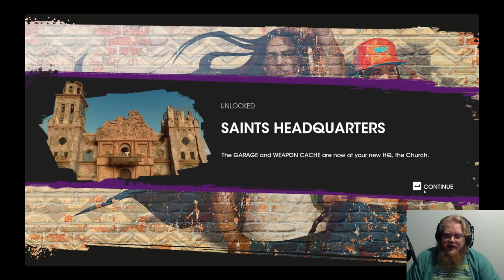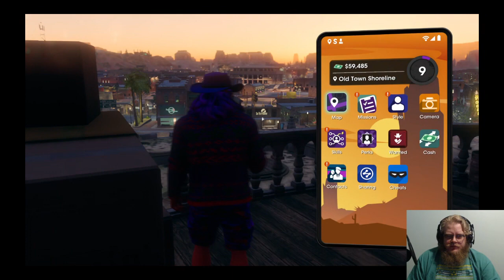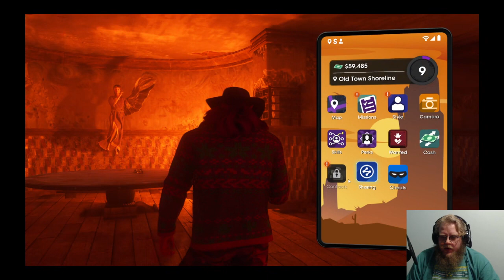Saint's Row Episode 5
Howdy All,

Welcome back to @lovettgamez! On today's episode we will be playing Saint's Row. Have a great day!

Chapters:
0:00 Intro
0:34 Main Video